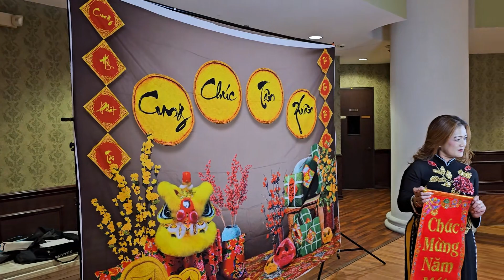Liên Đoàn Lạc Việt Tết Party 2024